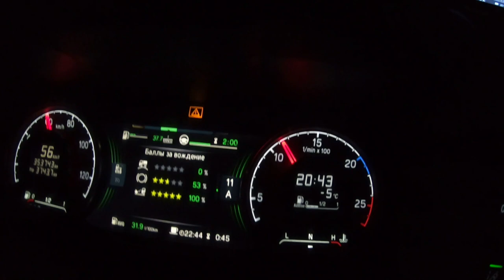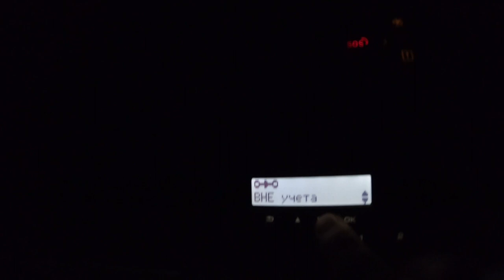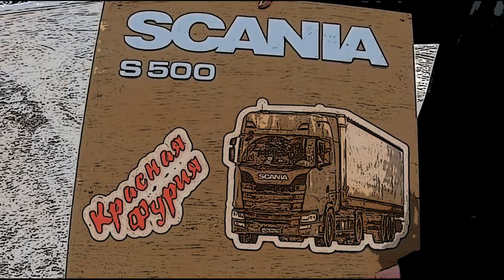Рейс Владимир-Усть-Кут!!! Курганский транзит через переметы и гололед))) $668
С виду трасса сухая, но коварных мест с переметами на участке курган-Омск очень много...